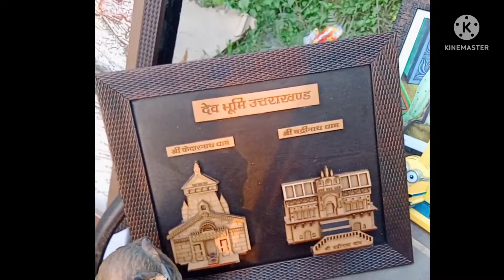कोट भ्रामरी मेला 2022 | कोट भ्रामरी मंदिर | क्यों करती हैं महिलाएं इतना कठिन तप?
कोट भ्रामरी मेला 2022 | कोट भ्रामरी मंदिर | क्यों करती हैं महिलाएं इतना कठिन तप? @Jyoti JB Vlogs

Hello guys is video me mene कोट भ्रामरी mela 2022 jo ki kot bhramar mandir dangoli uttarakhand me lagta hai k vishay me bataya hai or isme mene ratri jagran se subah mele tak ki video dikhayi hai or sath he ye bhi bataya hai ki is mele me mahilaye ratri me akhand deepak jala kar itana kathin tap kyu karti hai ?